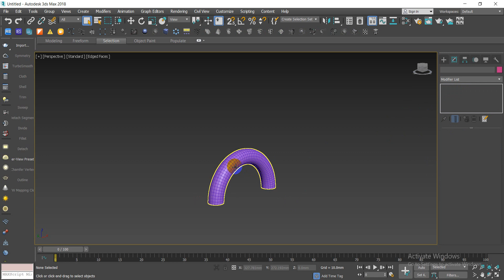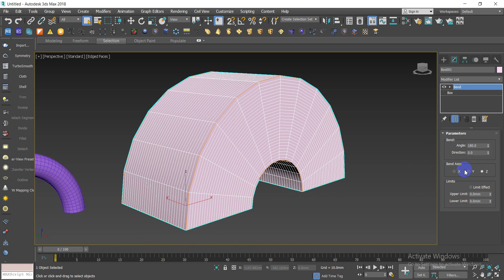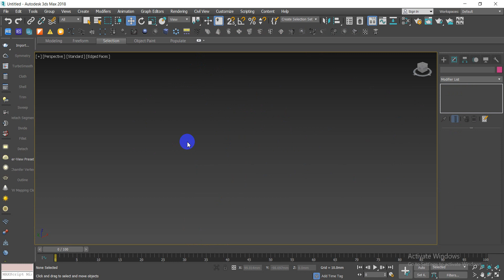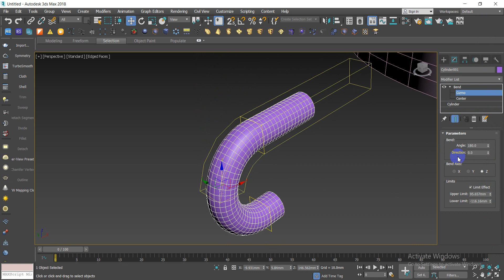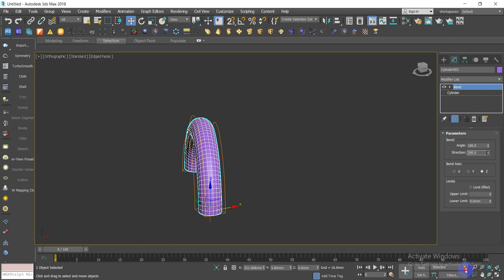bend modifier 3dsmax- ứng dụng và cuộc sống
Website thư viện của tôi MIỄN PHÍ Video bài giảng trên lớp từ CƠ BẢN ĐẾN NÂNG CAO đăng công khai trên youtube. Muốn xem các video có cùng chủ đề hãy vào mục danh sách phát.

ungdungvacuocsong hướng dẫn bend modifier 3dsmax- ứng dụng và cuộc sống. link thư viện tổng hợp miễn phí. hãy đăng ký kênh để theo dõi thêm các bài viết mới. có vướng mắc liên hệ.
bend modifier 3dsmax- ứng dụng và cuộc sống,bend modifier 3dsmax,modifier 3dsmax,bend modifier,bend modifier 3ds max,modifier 3ds max,bend 3ds max,bend 3dsmax